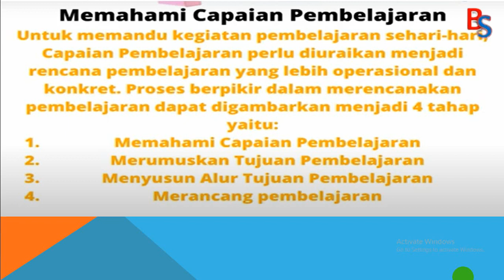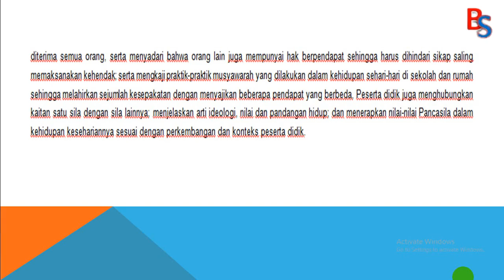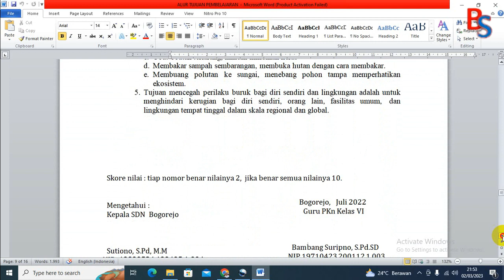Aksi Nyata Merumuskan Alur Tujuan Pembelajaran ATP dan Tujuan Pembelajaran TP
*Aksi Nyata* sebagai implementasi pemahaman saya terhadap salah satu topik Pelatihan Mandiri di platform Merdeka Mengajar

Terima kasih.